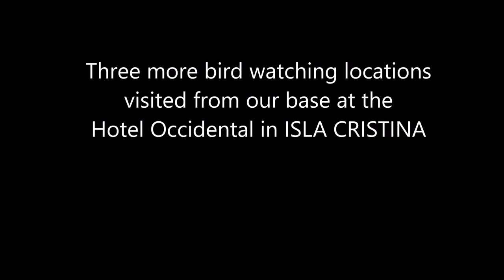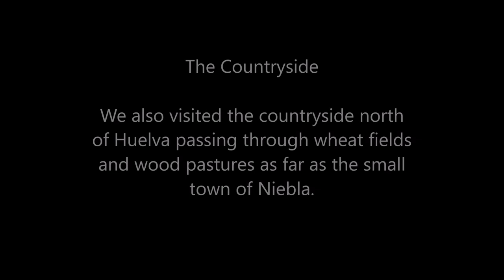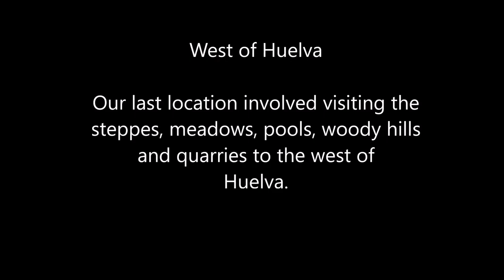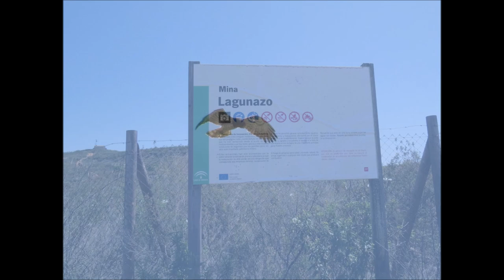Birds of Odiel Marshes and more (Huelva, Spain - part 5)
The final video in a series of five featuring the birds and habitats of Huelva, Spain. Includes images/footage of Lesser Kestrel, Montagu's Harrier, Black Stork, Black-necked Grebe and Red-crested Pochard.